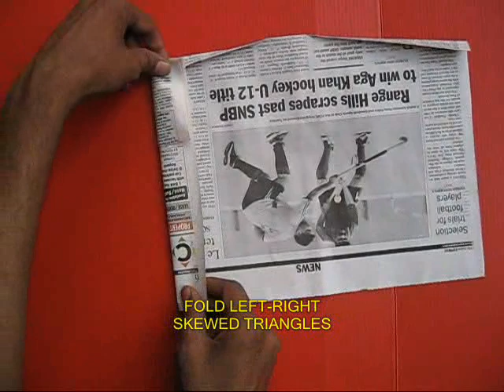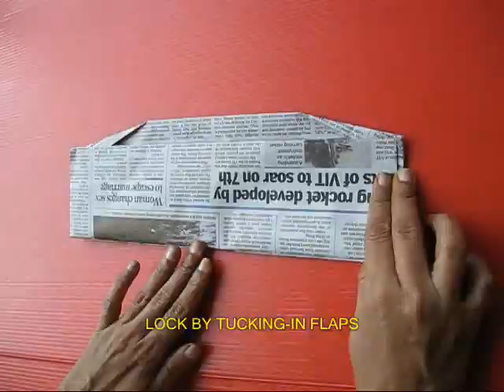GANDHI CAP | Indonesian | Topi Gandhi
With just half a newspaper you can fold India’s National cap. It is also called as the Nehru cap or the GANDHI cap. Take a single sheet of newspaper and fold it into half. On the top crease fold a strip. Open and push this strip to make a channel – a ‘V’ shaped channel or a gutter. Fold a skewed triangle to the right and then to the left. Fold the bottom edge twice over. Now upturn the paper and again fold two skewed triangles – one to the left and the other to the right. Shut the two doors. The amount you fold depends on the size of your head. Once again fold the bottom edge twice over and tuck the flaps in the pockets. This would be the lock.
The cap is now ready. You can spread it out. Now open and wear the GANDHI cap. This work was supported by IUCAA and Tata Trust. This film was made by Ashok Rupner TATA Trust: Education is one of the key focus areas for Tata Trusts, aiming towards enabling access of quality education to the underprivileged population in India. To facilitate quality in teaching and learning of Science education through workshops, capacity building and resource creation, Tata Trusts have been supporting Muktangan Vigyan Shodhika (MVS), IUCAA's Children’s Science Centre, since inception. To know more about other initiatives of Tata Trusts, please